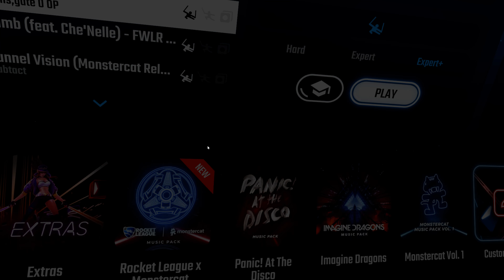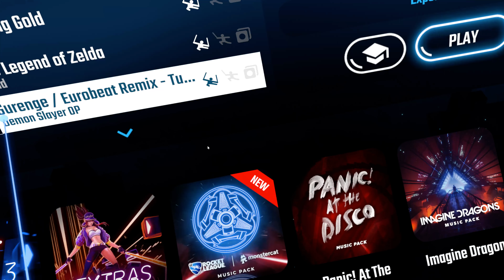Some beat saber